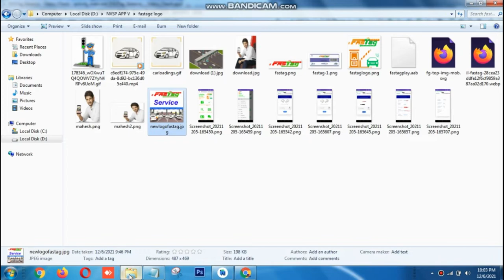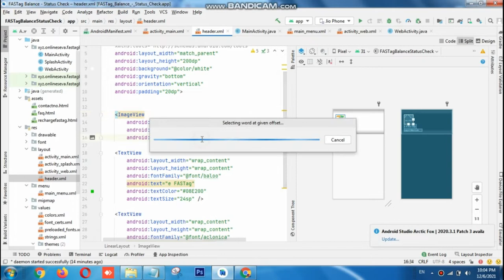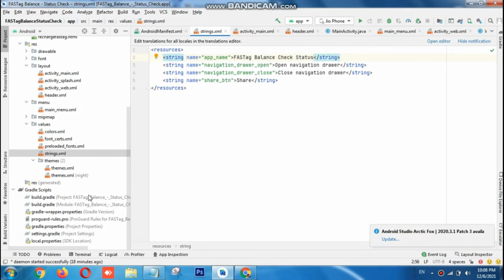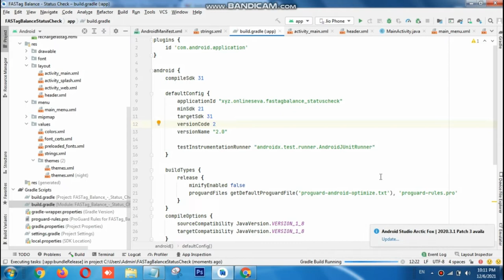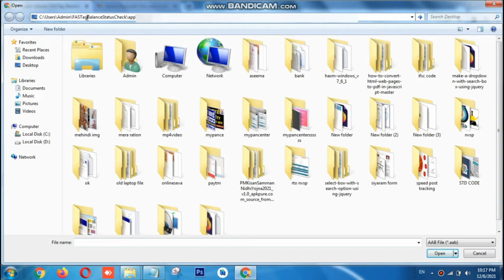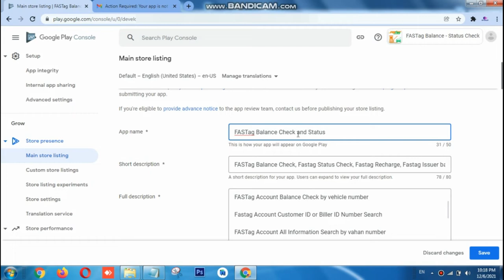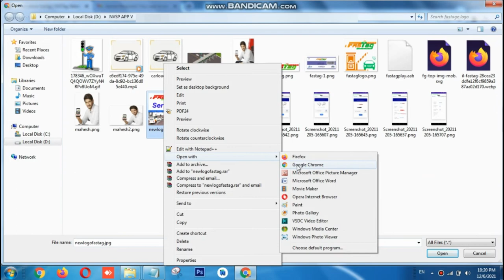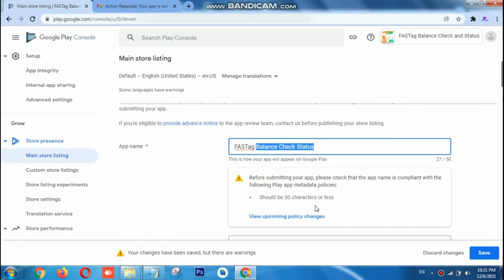hi-res icon google play 2022 || Hi res icon error google play console || Title error in google play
hi-res icon google play 2022
Hi res icon error google play console
Title error in google play